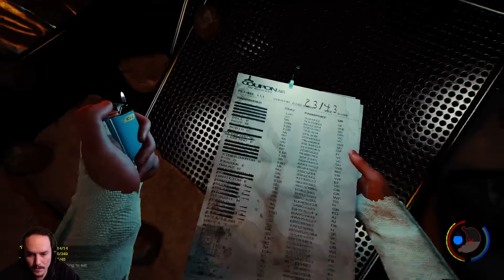THE FOREST Coop Gameplay Staffel 7 German #803 - Was zur Hölle?